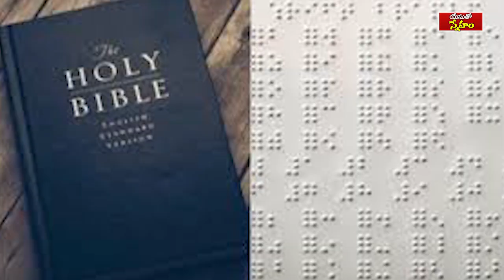నీకున్న బలహీనతల బట్టి కృంగిపోయావా? | Dr John Wesly